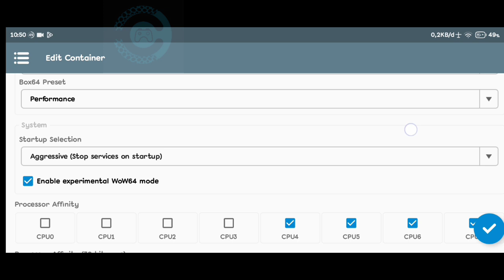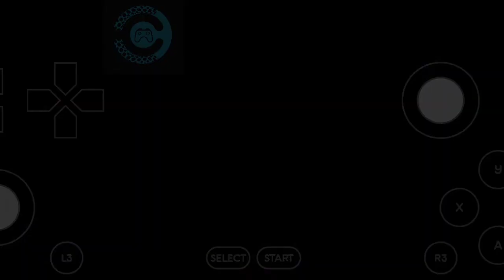Mafia 2 Winlator 7.1 Snapdragon 680 Redmi 10c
Emu= Winlator

Note:
-record dan tanpa record FPS hampir sama (recording and non-recording FPS are almost the same)
-install nvidia physX jika error (install nvidia physX if error)